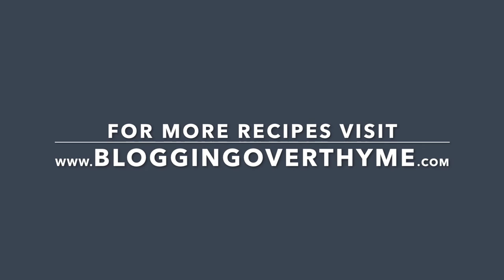LEFTOVER PUMPKIN PIE MILKSHAKE | What to Do With Leftover Pumpkin Pie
Pumpkin pie milkshake – an incredibly delicious and easy milkshake recipe to help use up leftover pumpkin pie from Thanksgiving!